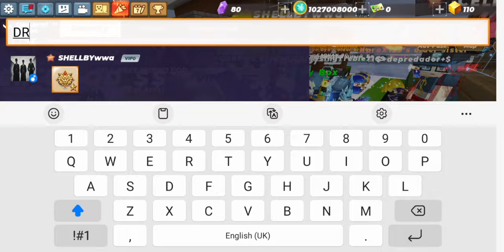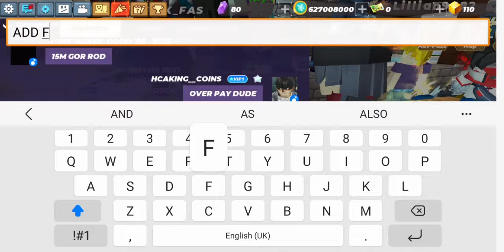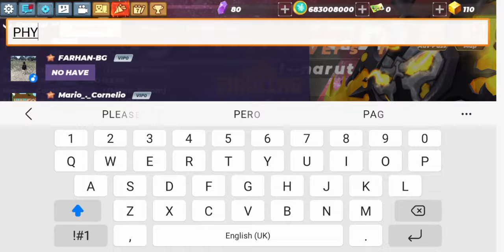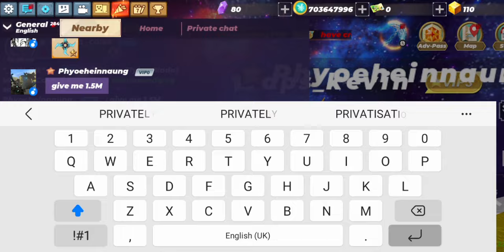Poor To Rich using hAcking_cOins in Skyblock BlockmanGo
this is how i become top 1 rich man and rank 1 rich player and this is how i become rich i give my all items to my fans dont worry guys its easy to be rich using this tricks in Skyblock and watch full to see how i use hacking coins

1 vs 1 my girlfriend 1 kill 1 kiss but i never got 1 kiss so i change the price 1 win 1 girlfriend if i win she will be my girlfriend now if i lost no girlfriend any more so lets do our best to win

1. **Confidence**: Confidence is attractive. Stand tall, make eye contact, and carry yourself with assurance.

2. **Smile**: A genuine smile is inviting and appealing. It makes you seem approachable and friendly.

3. **Dress well**: Wear clothes that fit well and flatter your body type. Dressing stylishly can enhance your attractiveness.

4. **Good grooming**: Maintain good personal hygiene, groom your hair, and keep your nails clean.

5. **Body language**: Pay attention to your body language. Avoid slouching and try to appear open and engaged.

6. **Eye contact**: Make eye contact with others, but don't stare. It shows confidence and interest.

7. **Posture**: Stand or sit up straight. Good posture conveys confidence and attractiveness.

8. **Facial expressions**: Be mindful of your facial expressions. A pleasant and relaxed expression can make you more attractive.

9. **Positive energy**: Radiate positivity and warmth. People are drawn to those who exude positive energy.

10. **Be yourself**: Authenticity is attractive. Embrace your unique qualities and let your true personality shine through.

1. Turn On: Press the fire Button 5 times in quick succession to turn ON the device.

3. Mode Selection: Press the fire button 3 times in quick succession to enter the mode Selection screen.

4. Switch between working modes: In the mode Selection screen, use the + & - button to toggle between modes and press and hold the fire button for 0.8s or allow 5s of inactivity to select.

5. TCR Modes: On the mode selection screen toggle to TC-TCR press and hold the fire button to enter the mode, use the "+" & "-" button to adjust the TCR value.

6. VPC Mode: On the mode selection screen toggle to VPC, press and hold the fire button to enter the VPC mode. Press the FIRE  button and use the "+" & "-" button to set the values of P1/P2/P3/P4/P5.

7. Resistance and Puffs reset: Enter the sitting state. Press the FIRE button to toggle the cursor to the COIL or PUFF . Press "+" to reset.

8. Screen Lock: Press "+" & "-" button simultaneously to Lock and Unlock the screen.

9. Display brightness adjustment: Press and hold the FIRE simultaneously to adjust the brightness of the display.

rich
pro
noob
IMMORTAL
always died
how to be rich
tutorial rich
easy rich
pro rich
become IMMORTAL
become rich
top IMMORTAL
top rich
most IMMORTAL

Skyblock rich
Skyblock BlockmanGo
Skyblock Minecraft
poor become rich
easy rich
most rich
never poor
not poor
tutorial
1 on trending
keep rich